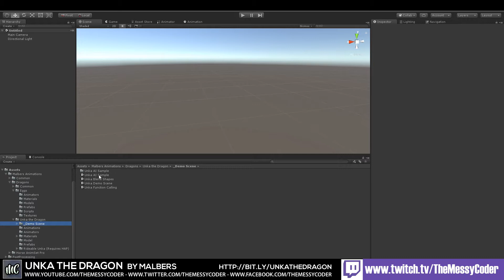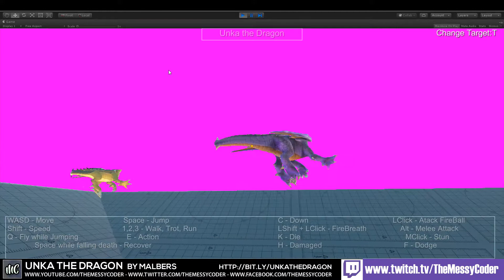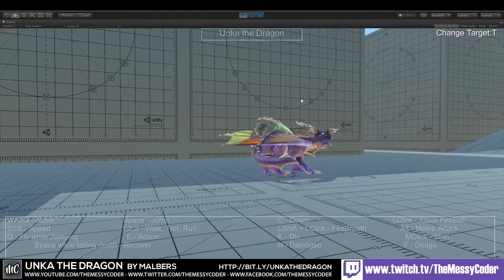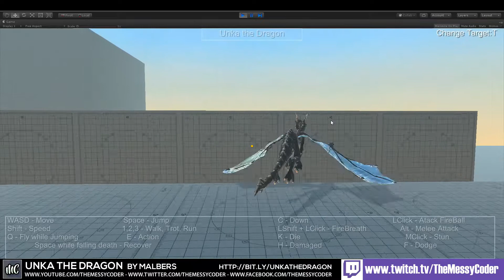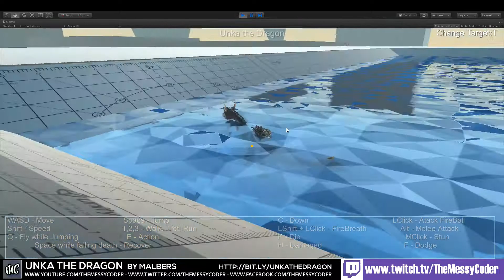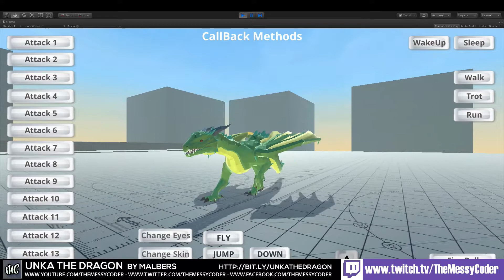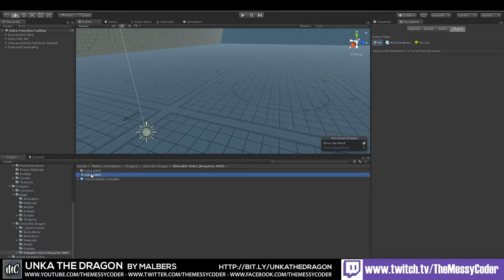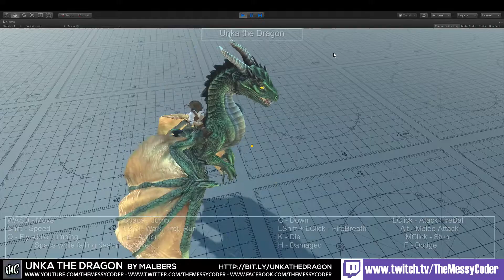Unity Asset Reviews - Unka The Dragon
You can win a FREE copy of Unka The Dragon! watch this video to find out how!

This is a quick play through of Unka the Dragon by Malbers Animation. After the May Madness I will delve in to this kit in more detail so that I can provide an actual scored review!

This is part of the Unity May Madness Sale!!! I will be trying to review and check out as many assets as I can during this sale to help you make up your minds.

I make pretty much no money from YouTube but if you want to support me, and are going to buy assets anyway, I would appreciate if you use my asset store links which will mean I get a few quid affiliate commission. Thanks!